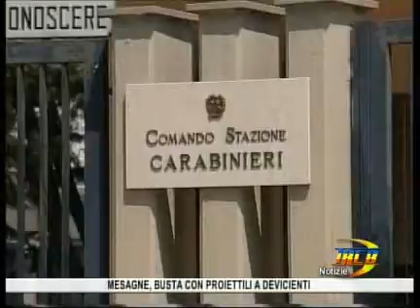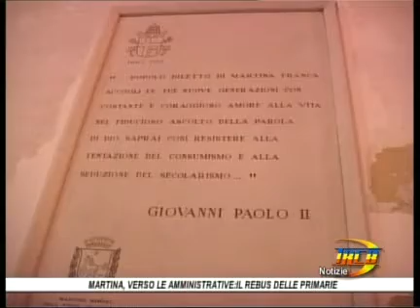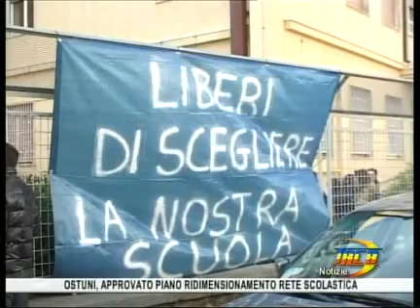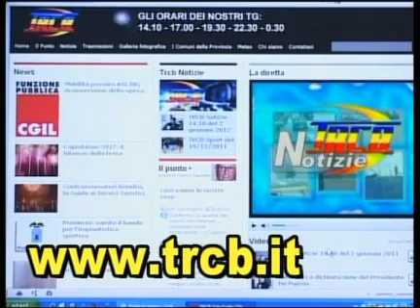TRCB Notizie 14 10 del 20 gennaio 2012